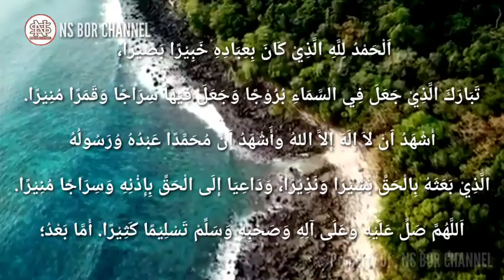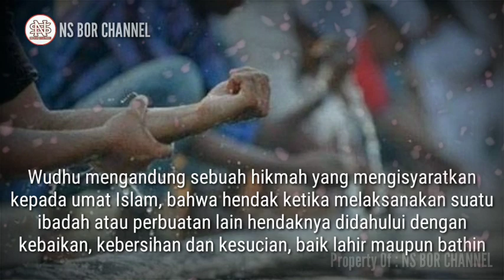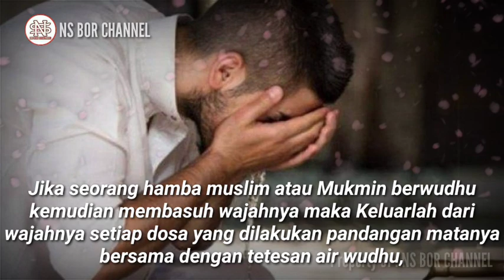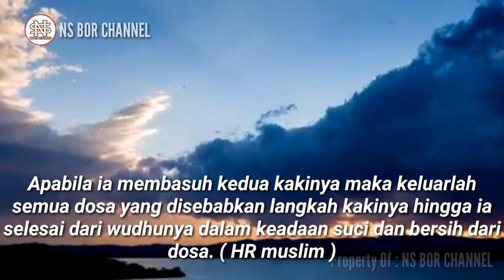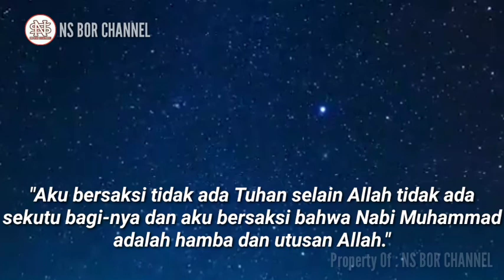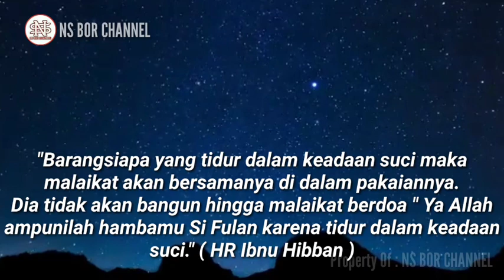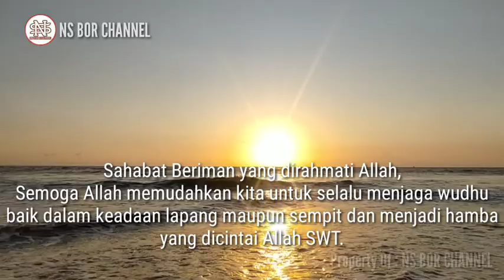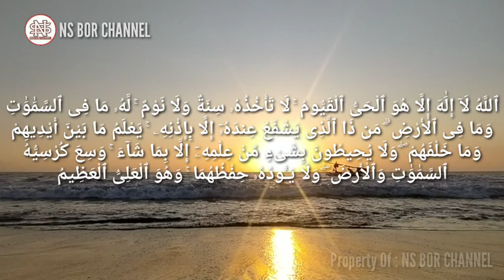Inilah Janji Allah Jika Anda Selalu Menjaga Wudhu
Subhanallah.. Inilah janji Allah Kepada Hambanya Jika selalu menjaga Wudhu..

Jazakumullah..

Di Channel ini juga membahas doa - doa lainnya seperti :
amalan dzikir
dzikirpenarik rezeki
doamustajab
doa penarik rezeki
doa mujarab
rezeki berlimpah
rezeki mengalir deras
doa terkabul
dzikir pagi
amalkan sholawat
Amalan Rezeki
Nasib Berubah
amalan
Drajat rezeki
doa
Sholawat
Sholawat nabi
Amalankan Segera
Rezeki Melimpah